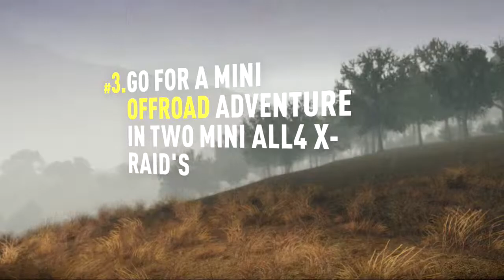Forza Horizon 2 - Bucket Lists - #28 | The final Storm Island challenge!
We finish off the Storm Island bucket lists!